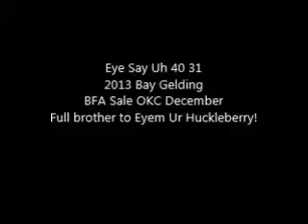Eye Say Uh 40 31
NICE 2yo Eye Soar gelding with professional training by Ross Coleman.  He knows his way around a rope and around cattle.  He has an EXCELLENT handle on him.  He has not been started on the pattern.  'Delbert' is a full brother to Eyem Ur Huckleberry who has been a tough horse in the barrel pen and has placed at several large shows and also is a Futurity Average winner.  Delbert's dam is 16h and his sire was 15.3.  This guy is only two.  Expect him to get even bigger.  I'm the person holding him in the pictures in the barn and I'm 5'8.  Don't miss your chance to check this guy out at the 2015 BFA Sale in OKC this year.  He is a beauty!